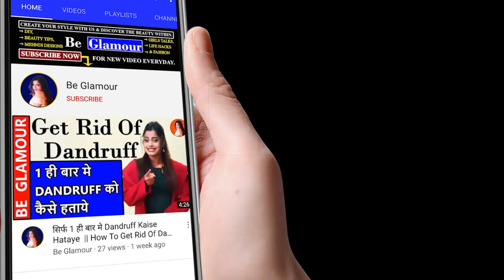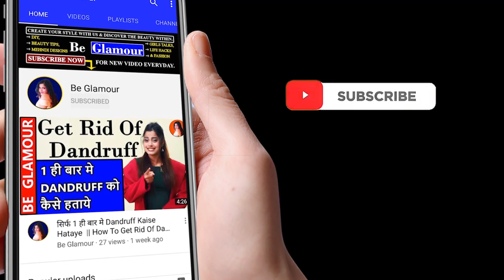Hairstyle बनाने मे Problem है | Easy Bun Hairstyles for Girls | Simple Hairstyles for Everyday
New (Easy) Bun Hairstyles for Girls | Simple Hairstyles for everyday in Hindi | Be Glamour
HEY EVERYONE!
In this video, I'm going to show you how to make bun hairstyles for girls.
क्या आप अपने  Hairstyle को लेकर परेसान हो? कही आपको Bun Hairstyle बनाने मे तो Problem नही हो रही है?
Then watch my video & try out this new hairstyle.

मुझे पता है अक्सर हम सभी लड्किया न्यू  Hairstyles बनना पसंद करते  है । लेकिन कैसे बनाये और सुरु कहाँ से करे बहुत ही Confusion होती है । But don't worry friends!
आजकी  video उन्ही  girls के लिये है जो नए नए  hairstyles try करना पसंद करती है ।
और आपको आज  simple bun hairstyle कैसे बनाते है वो सिक्ने को मिलेगा ।
अक्सर  Twisted bun hairstyle girls के लिये  perfect और  popular hairstyle माना जाता है क्युकी इस को आप  party, family function और office जाते वक्त भी बनाकर जा सक्ते हो । Friends आप  bun hairstyle को घर पे  everyday try कर सक्ते हो क्युकी य बहुत ही easy है बनाने मे  आप  within 2 minutes के अन्डर एिसे बना सक्ते हो ।
अक्सर जब हम घरका regular work कर रहे होते है, तो हमारे  hair की वजह से काफी problem face करना पढ्ता  है और एसे वक्त मे  आप  hair को  bun बनाकर  regular work comfortable से कर सक्ते हो ।

मुझे उमिद है दोस्तो इस भिडियो को देख्ने के बाद आपको  bun hairstyle बनाने मे कोही भी  problem नही होगी । चलिये  friends आज कुछ नयाँ सिक्ते है ।

Friends अब इस hairstyle को बनाने मे आपको कुछ confusion तो नही है please मुझे comment करके बताइए । आपको आजकी video पसंद आया तो please like किजिए और मे इस video पर 1K Likes की उमिद रख्ती हुँ जीत्ना बन्ता है video को सारी social media पर share किजिए और जल्द ही 1k Likes पुरी हुई तो मे आपके लिए एक और नइ hairstyles video लेकर आउंगी.
Stay calm and watch this video till the end.

About us:
My channel is all about teaching you best beauty tips, mehndi designs, girls talks, DIY, home remedies, life hacks & latest fashion ideas that you must know to make yourself attractive.

►Like me on F A C E B O O K!

Note:
Use of the information provided in this video is at your own risk, and you assume full responsibility for any loss resulting from it this channel is not responsible for any harm.